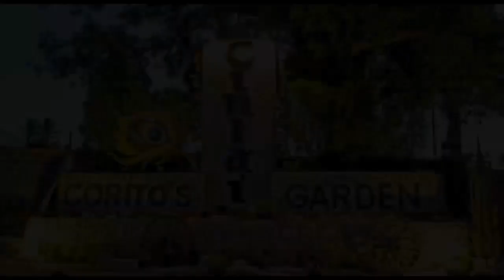coritos garden summer getaway